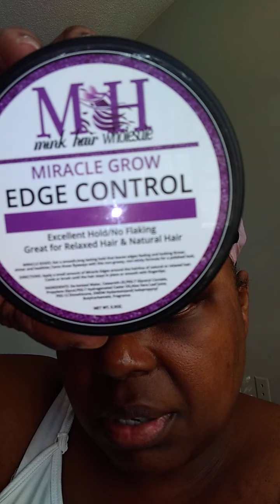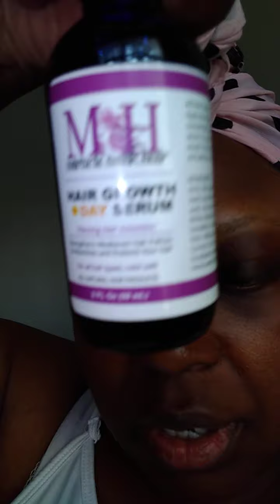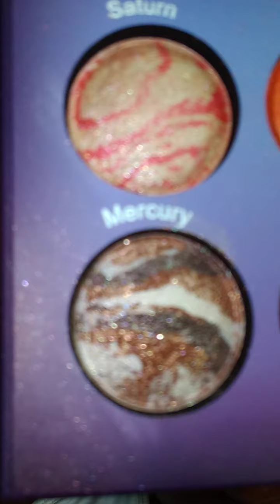SATURDAY GRWM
BH Cosmetics, Crayon Case, Fenty lose power,& BECCA